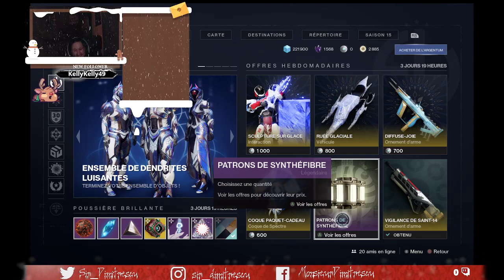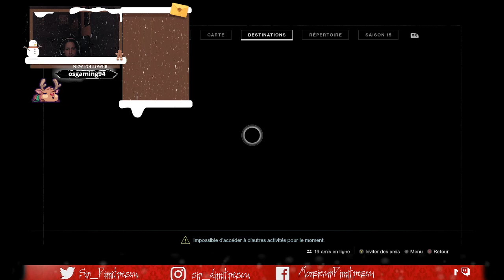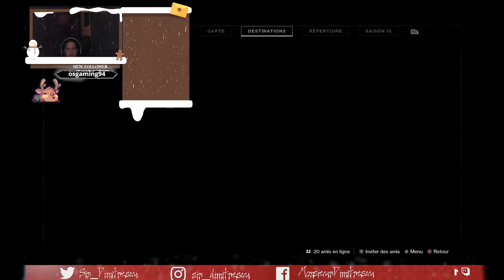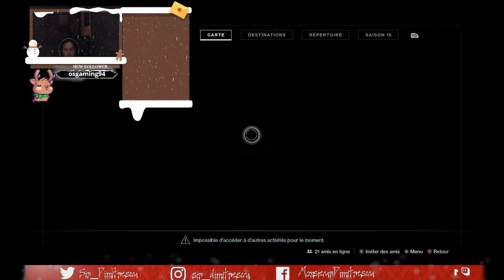Destiny 2 FR/BE fr/be -Réveillion Avec merj1 & Marston OnSeCapteEn2022